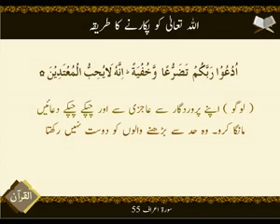Allah Se Darna | Surat Araaf 55 | Ayat | HD Video